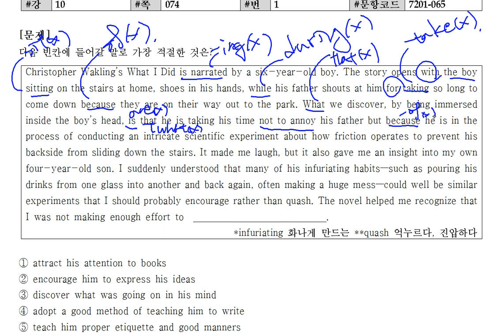리딩파워 완성 10강 1번 내신용 분석